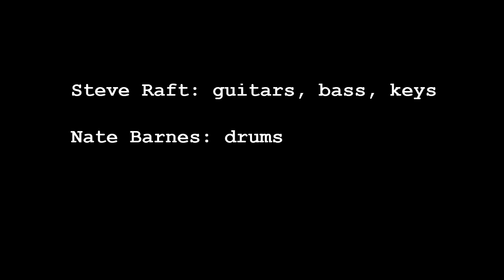I Dig A Pony (Lennon; McCartney) | Instrumental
Steve Raft: guitars; bass; keys
Nate Barnes: drums